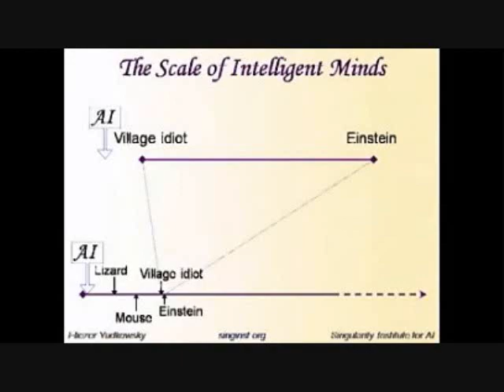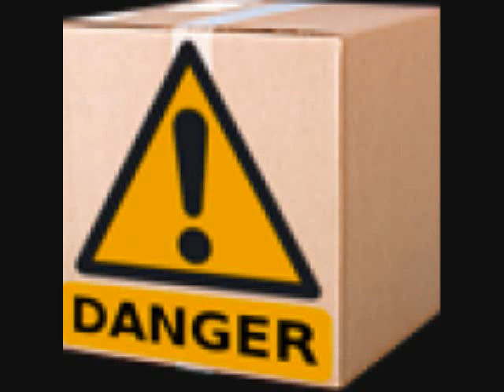Programming difficultys in artifints, part 2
This is an abbreviated and simplified version of eliezer yudkowskys book length manifesto on Creating Friendly AI. Though some of his jargon is adopted, others are dropped or substituted. Among other topics that are dealt with in this chapter are the challenges presented by molecular nanotechnology, the 2nd industrial revolution, and the ultimate temptation. Whoever controls it would have powers beyond that of a superpower in some respects, and would likely be a threat to global stability. After all, with humans, power corrupts, and absolute power corrupts absolutely.

These difficultys and others would (realistically) require the attention of a singulant to manage. This machine guardians various dutys would include interdicting other hostile superintelligences, regulating dangerous technologys like molecular manufacturing and nuclear power, and guiding humanity to a safe and prosperous future.

This video will give you a BASIC grasp of the intricacys of how AI works, and how to avoid approachs which are blatantantly at risk of making them go postal on us. While CFAI is now obsolescent, it was critically important when it came out a decade ago, and is still prominent in that modern theorys use it as a jumping off point from. You should consider yourself privileged to hear CFAIs main ideas compressed into this conveniant format. DO NOT COMPLAIN about its 35 minute length: Unless you are a die hard who wants to spent a month+ of intensive reading from the original source (and suffer a recurrent swelling of the head), be silent, or better yet, make a competing video.

'Programming difficultys in artifints' is part of a series on transhumanist/ singulatarian subjects. Two other videos that may be pertinent to view are: